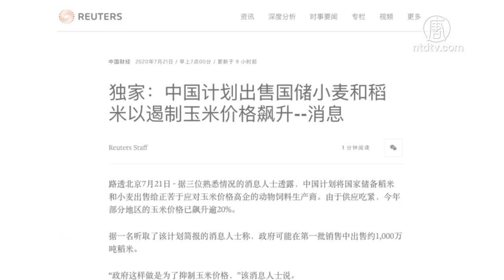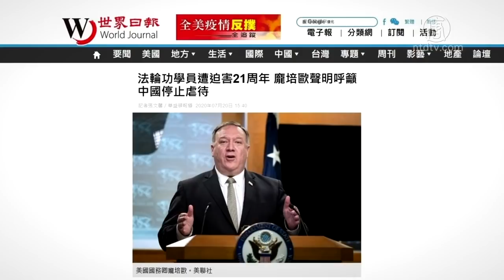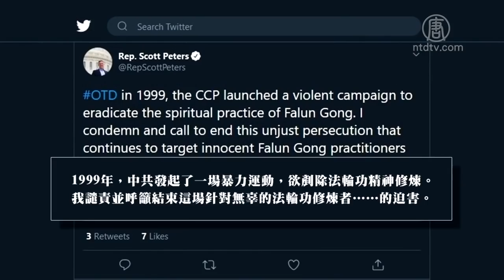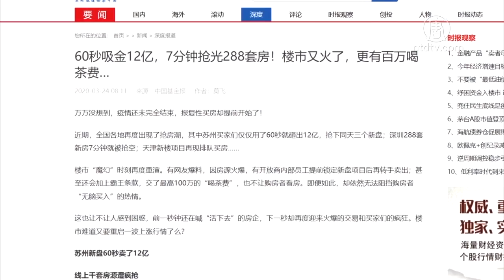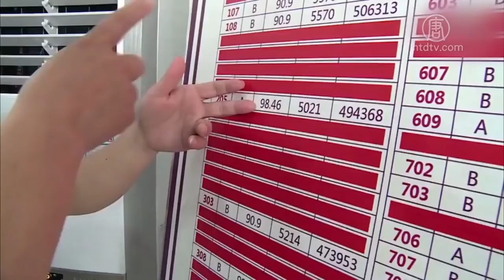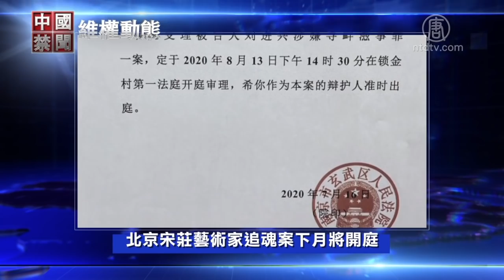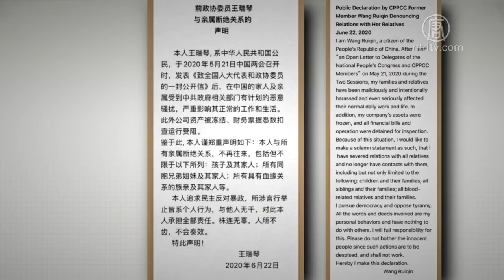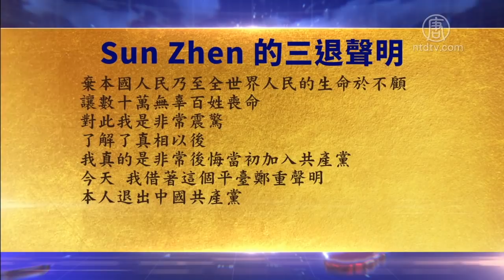【中國禁聞】7月21日完整版 🔥 美國政府: 中共必須立即停止迫害法輪功/美國區分中共和中國 中共忙綑綁/中國房市逆向升溫 背後有何貓膩/出走美國的中共女政協委員王瑞琴：民企痛恨中共體制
在法輪功反對中共迫害21週年之際，美國國務卿蓬佩奧發表官方聲明說，中共對法輪功學員21年的迫害已經太長太久，必須停止。包括美國議員和美國國務院國際宗教自由大使在內，紛紛譴責中共迫害法輪功的罪行。

川普總統執政後，美國官員逐漸將「中共」和「中國」區分開來。美國國務卿蓬佩奧多次談到這一點，美國司法部長巴爾16號在講話中，也將「中國」與「中共」清晰區分，並將中共作為批判主體。中共官方和喉舌卻極力將共產黨與人民綁在一起。

中國房市在2月份因疫情封鎖而短暫停頓之後，3月份開始升溫。雖然這種房地產熱被業界認為是不可持續的，因爲疫情造成上億人失業，而且因美中貿易戰和國際環境的變化，中國經濟正在急速下滑，但是中國大城市的房價還是不斷上漲，投資者趨之若鶩。這樣的經濟怪象，是如何形成的，背後有何貓膩